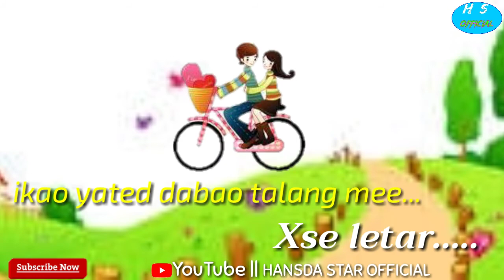🤔🤔 New santali whatapp status video 2019||Tata diskon model ing da....... 😘😘😘😘😘😘😘😘😘😘😘